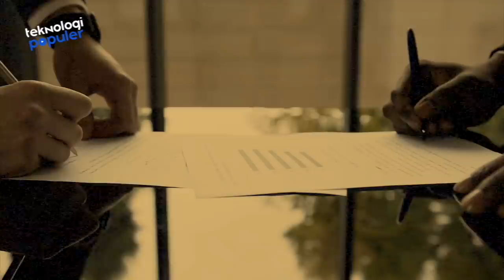SUDAH DIPERINGATKAN PUTIN! Ini Penyebab dan Awal Mula Rusia Marah Angkat Bendera Perang Ke Ukraina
HELLO TEKNOLOVERS!!
Bumi ini kembali merasakan hantaman, dari sang penghuni yang tak pernah jera untuk berselisih paham. Kali ini, giliran tanah Ukraina, yang digempur senjata oleh Rusia. Negara pecahan Uni Soviet ini, sedang dalam masa tidak baik-baik saja. Rusia benar-benar pecah. Mereka tak lagi tarik ulur melayangkan serangan ke Ukraina. Ledakan di Ukraina terus bergejolak di sejumlah kota. Negara lain seolah tak ingin ikut campur dengan urusan dua negara yang pernah harmonis, tapi tidak dengan Barat. Lantas, bagaimana sebenarnya Kronologi Rusia Menyerang Ukraina? Berikut akan aku ulas. So disimak yah!